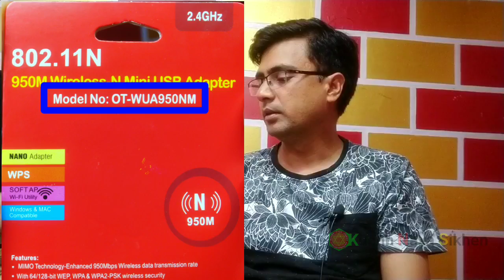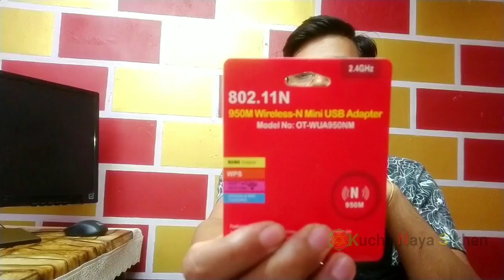802.11N WiFi usb adapter unboxing and review | Best Computer Wifi adapter || wifi usb adapter for pc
USB Wi-Fi अडैप्टर Pc 950 Mbps के लिए डेस्कटॉप लैपटॉप और गेमिंग नैनो साइज़ Wi-Fi डोंगल Windows 10/7/8/8.1/XP/Mac OS के साथ इस्तेमाल होने वाला
802.11N Wi-Fi usb adapter unboxing and review
802.11n how to install kaise kare

 802.11N Wi-Fi mini adapter for pc

HP v220 USB 16 Gb.pendrive

2.4GHz

802.11N

950M Wireless-N Mini USB Adapter Model No: OT-WUA950NM

NANO Adapter

WPS

SOFT AP Wi-Fi Utility

Windows & MAC Compatible

Features:

N )

950M

. MIMO Technology-Enhanced 950Mbps Wireless data transmission rate

• With 64/128-bit WEP, WPA & WPA2-PSK wireless security Infrastructure & Ad-Hoc Operation mode

• USB 2.0 High speed interface
jada jaankari ke liye visit Karen

Dosto ye hai wo khas video jo aap ko jarur pasand aayenge ek baar jarur dekhe¡ Onead app se paise kaise kamye
Airtel payment bank se paise kaise dusre bank account mai transfer karte hai Vigo video se paise kaise kamye